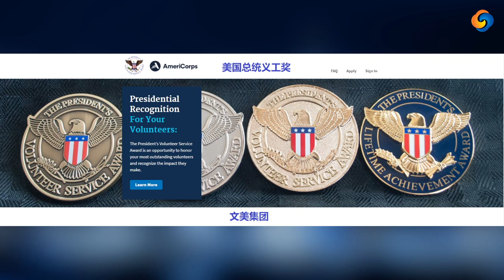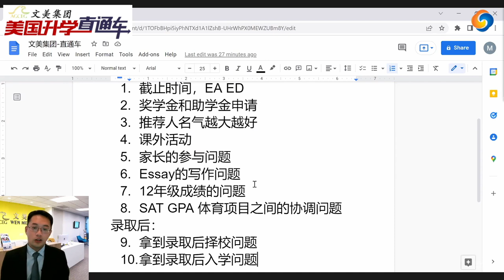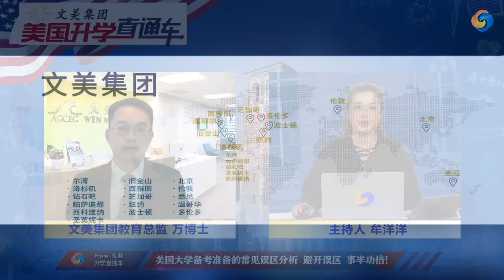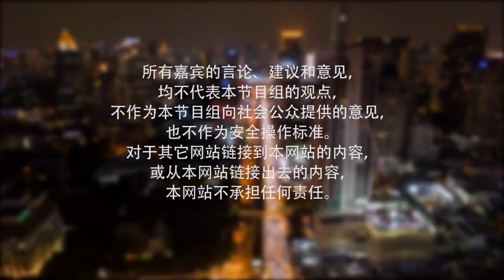美国大学申请 |美国大学录取后的常见误区分析；录取后择校与入学问题。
美国大学申请，美高学业规划权威辅导机构文美集团，服务在美华人15年，全美12个辅导中心，名校申请大满贯！欢迎每周五下午一点准时收看文美集团北美最权威大学申请节目《美国升学直通车》。Youtube搜索节目名称查看往期节目回放。微信号：wenmeikefu  全拼音
特邀文美集团南加州咨询总监 万博士，跟大家聊一聊美美国大学备考准备的常见误区分析 避开误区 事半功倍！